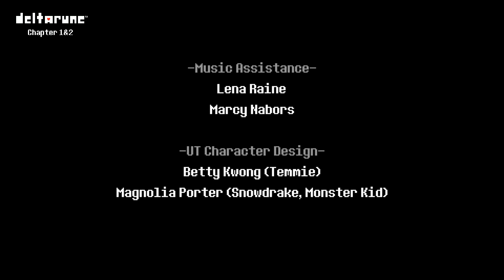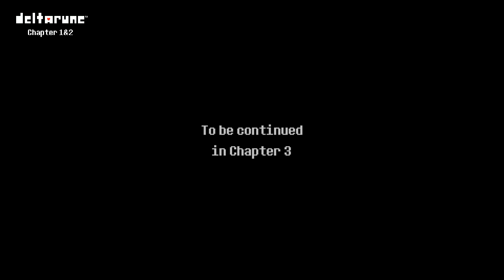Deltarune part 10 (Chapter End)